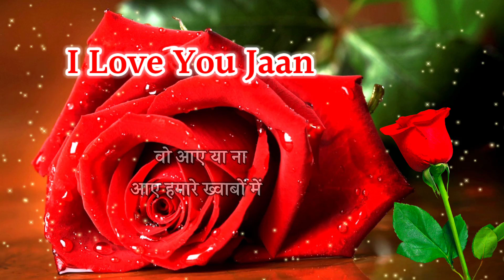जान 🌹 हमारी पर जान से प्यारी हो || 2022 ki Pyar Mohabbat shayari | kis De shayari in Hindi